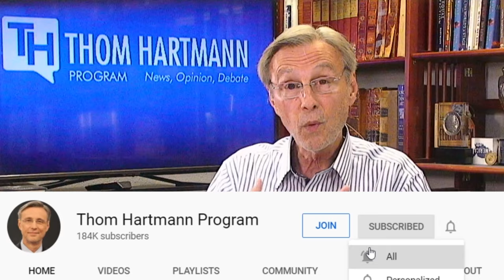Why Trump’s Biggest Opponents All Have THIS in Common?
With the exception of Jack Smith, all of the people brave enough to step up & hold Trump to account by prosecuting him are Black. Bragg, James, Thompson, and Willis could have kept their heads down and ignored Trump’s crimes — just as hundreds of white prosecutors across the nation continue to do. These incredibly brave Black prosecutors are standing up and have  become a shining beacon of righteousness & decency for the world to see. True defenders of democracy. Why is this?